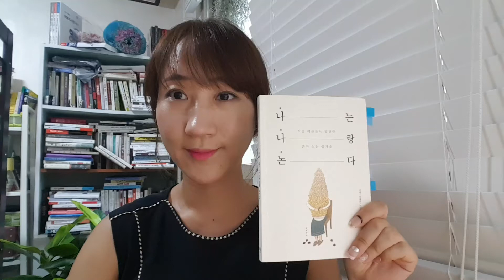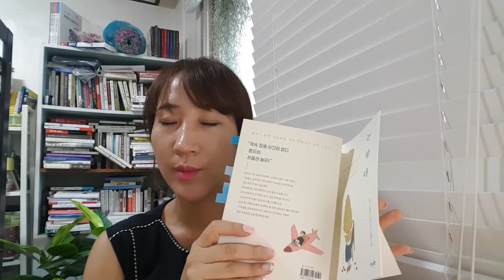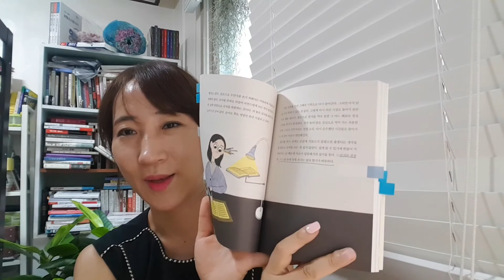나는 나랑 논다(뜨인돌) 서툰 어른들이 발견한 혼자 노는 즐거움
목차:
프리랜서 별이는 시간을 낚으며 자유롭고 여유 있게
지하철 독서 게임 / 자유인의 자유 수영
문방구 쇼퍼홀릭 / 타박타박 동네 지도 / 도심 속 사찰 나들이
네버 엔딩 미술관 놀이 / 두근두근 대학 캠퍼스 / 가슴이 뻥, 그네 타기
여행보다 공항 놀이 / 함께 행복해지는 놀이
혼술보다 혼낮술 / 새벽 꽃 시장의 매력 / 빠져 보자, 만화방
짜릿짜릿 손맛, 실내 낚시터 / 높이 올라가서 작아지기

맘튜던트 린이는 자투리 시간을 활용해 야무지게
필사의 즐거움 / 소분의 재발견 / 냉장고 파먹기
밤 까기의 미학 / 내 총알을 피하지 마 / 본격 남의 집 구경
SNS는 인생의 놀이터 / 구글 지도의 무한한 세상
간판을 간파하기 / 나에게 쓰는 협박 편지 / 도청 놀이
키덜트의 비싼 취미 / 오늘은 창업가 / 나 혼자 심리검사

직장인 민영이는 회사 밖에서 새롭고 알차게
밑줄 긋는 여자 / 하얗게 불태우자, 심야 서점 / 생각 멈춤
퇴근 후 학생 / 내 첫 책은 내가 낸다 / 셀프 뷰티 살롱
오늘은 파리지앵처럼 / 음악 읽는 시간 / 숲속 화백 놀이
혼밥 신입생 / 집에서 나 혼자 영화관 / 나랑 하는 소풍